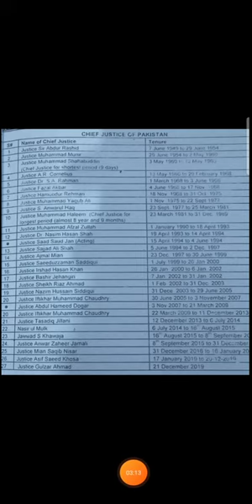Chief justice of Pakistan list since 1947 - Law gat 2022